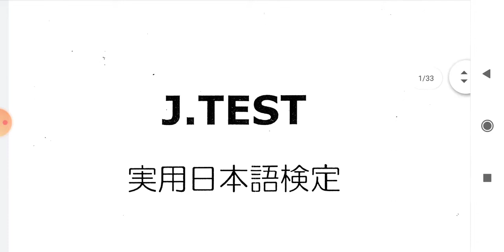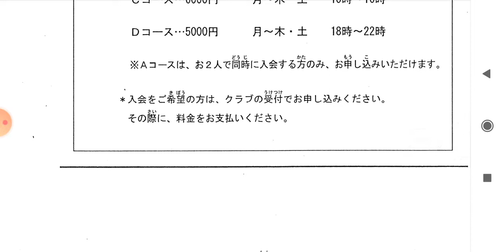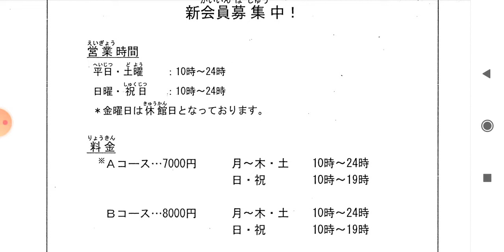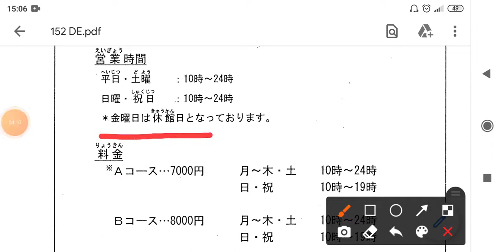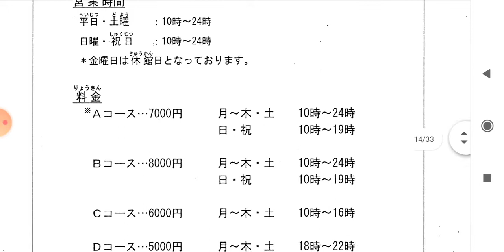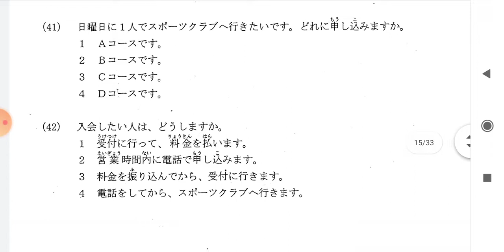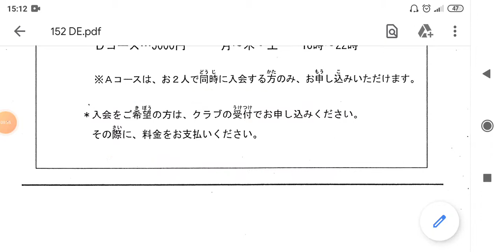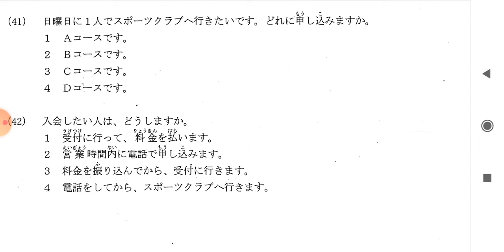Penjelasan Dokkai JTEST Part 1